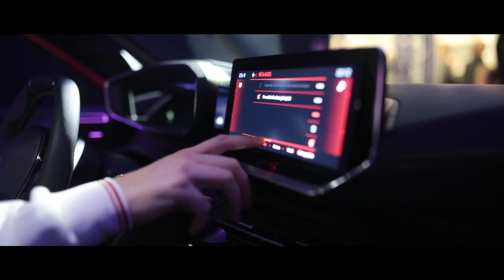Nouvelle Peugeot 208 : sa soirée de lancement chez Peugeot Le-Puy-en-Velay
Quoi de mieux qu'une danse pour célébrer l'arrivée de Nouvelle Peugeot 208 ? 🎶

Philippe RUSSO et toute son équipe ont présenté la nouvelle citadine de la marque Peugeot lors d'une soirée d'exception associant danse & musique à la nouvelle technologie de la Peugeot 208.

➡️ Nouvelle Peugeot 208 à découvrir dans votre concession Peugeot Le Puy